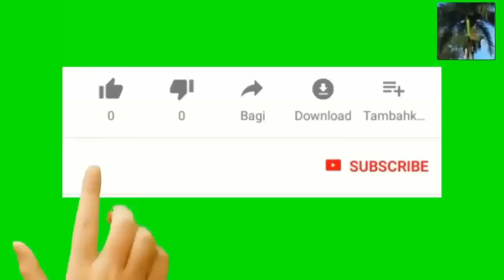anpil diskisyon nan maison blanche pou ta kanpe sou decision pou mete fin a title 42 a